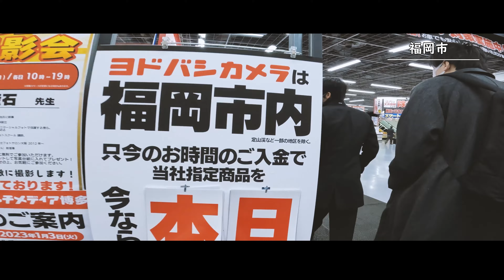【4K】浜松→長崎へ帰省する / 長崎新幹線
浜松→長崎へ帰省する動画です。新幹線西九州ルートが開通されて初めての帰省。